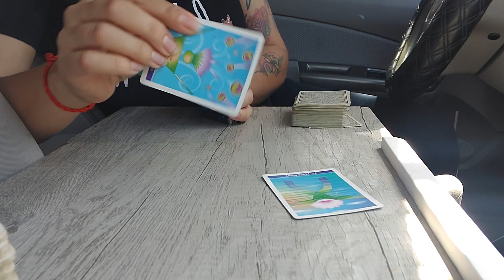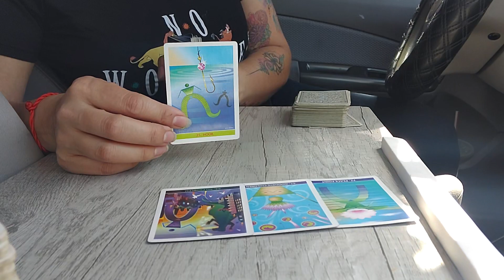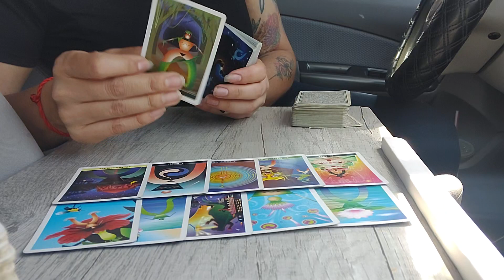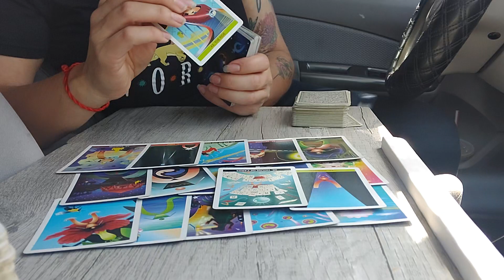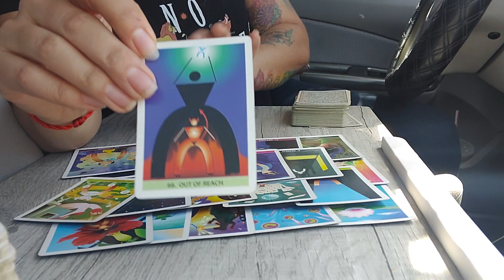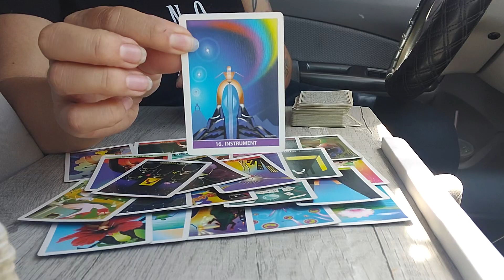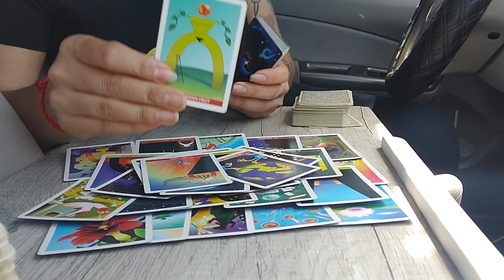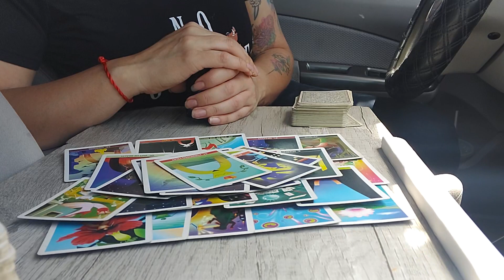Pon atención a quien se te acerque🤦‍♀️Estos minions del👺andan en lo suyo otravez🙄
Lectura Colectiva
Tarot Interactivo

Español: Spiritualtarotbygaby
English: Spiritualtarotbygabyeng

Facebook personal y Blog: Gaby Guevara